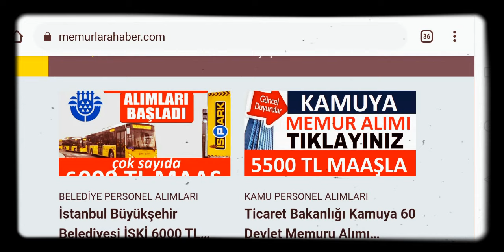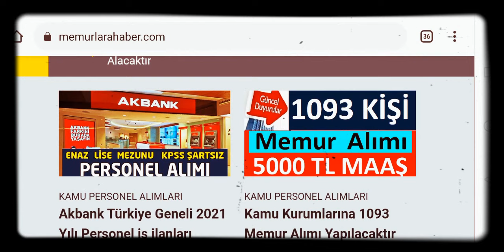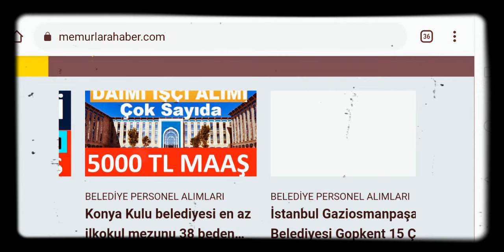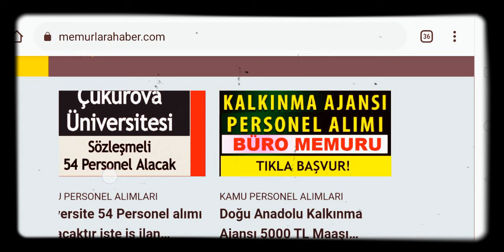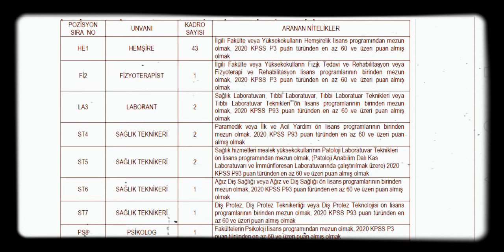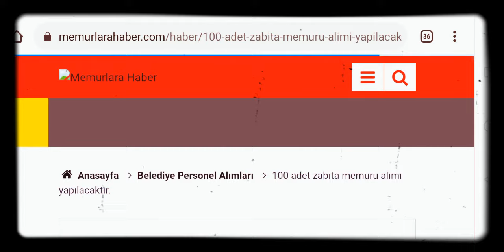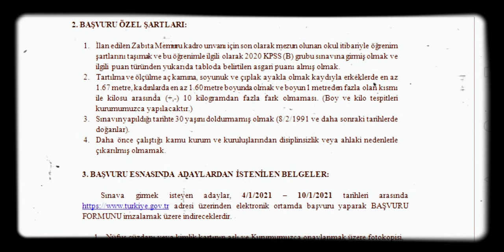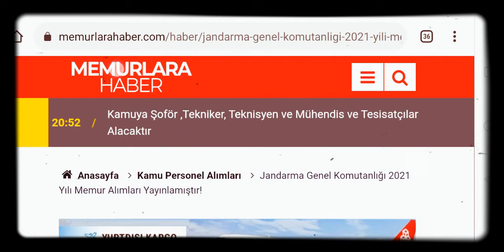ACUN MEDYA 2021 İŞ İLANLARI SURVİVOR DA VE TV 8 EXXEN İÇİN İŞ İLANLARI YAYINLADI ARKADAŞLAR